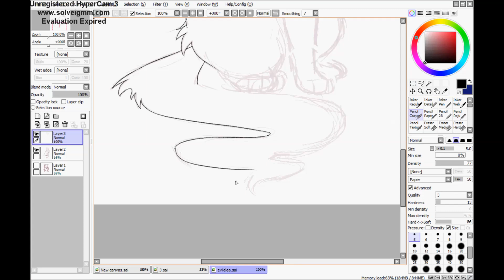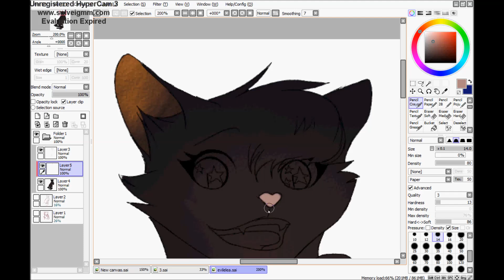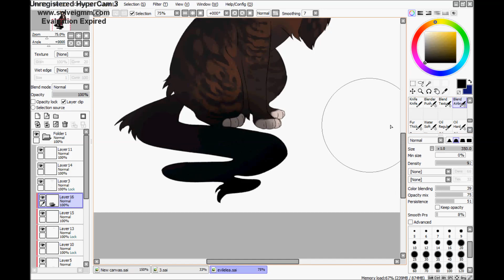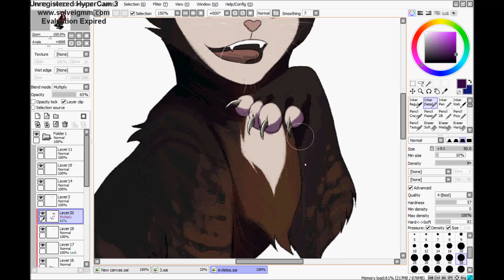Warrior Cats AU: Evil!Spottedleaf (Speedpaint)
Song:  永月夜 (Eternal Moonlit Night) by UNDEAD CORPORATION

!! If you wanna create inspired content please do so as you wish! You do not have to ask or anything. xD AUs live from the input by multiple people

Evil!Spottedleaf AU where Spottedleaf feels like she didn't deserve to die so early on and decides to meddle with the world of the living cats.
I really like AUs where a character changes alignments over time so here are my headcanons! c:

After dying and being bestowed with the task to keep guiding Fireheart, Spottedleaf finds herself swaying from StarClan by gradually becoming more disobedient and giving out false prophecies (eg. one that almost gets Bramblekit and Tawnykit killed). Eventually, they strip her of her status and kick her out.
During The Darkest Hour she thus becomes a rogue spirit who can walk on both StarClan and Dark Forest grounds.

Due to her wanting to protect Fireheart at all costs, though, she doesn't form an allegiance with Tigerstar and his goons and in fact tries to spoil their plans by """helping""" the living cats. She still sees herself as a StarClan cat at this point and claims that the other cats in StarClan are merely misguided (so some of her prophecies are actually helpful, as they are more direct - on the other side she clearly has favourites).
She's basically Fireheart/star's crazy stalker ex-crush who only has the best in mind for him (and only him!). This fixation often results into her causing bot indirect and direct harm to cats around him, such as Leafpool to whom she advises to 'do as her heart says', ofc thinking back to when she was still alive.
Leafpool, who doesn't realize Spottedleaf isn't a StarClan cat as she claims to be at this point, thus feels empowered in her decision to run away with Crowfeather only to return as soon as Midnight reveals to them that ThunderClan is under attack.

During Po3, her questionable behaviour leads to Firestar falling completely out of love with her and labeling her as "crazy", advising his kin to stay away from her if she approached them. This puts a strain on Spottedleaf's relationship with the living cats and she starts to become more malicious towards them, eventually motivating her to join Mapleshade's war against StarClan. Needless to say Tigerstar and his gang are thrilled to have her around. (Hawkfrost is terrified of her at this point.)

Dovepaw's and Tigerheart's as well as Brambleclaw's and Squirrellfight's relationships really amuse her as she can't imagine how both descendants of Tigerstar and Firestar could be together.

And ofc because of character development etc she dies saving Sandstorm from being murdered by Mapleshade in the final battle as an act of quick (or no) thinking and self-sacrifice for Firestar's happiness. I think it'd be interesting for her dying (as in: disappearing into the void) without fully realizing the extent of her mistakes because it'd raise questions like "Can she be forgiven anyway?" etc.

Uhh shoot me this was long